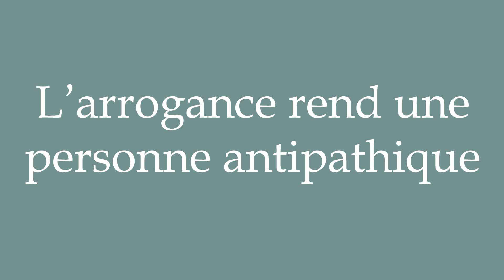How to Pronounce ''L’arrogance rend une personne antipathique'' Correctly in French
Learn how to say and properly pronounce ''L’arrogance rend une personne antipathique'' in French with this free pronunciation tutorial.